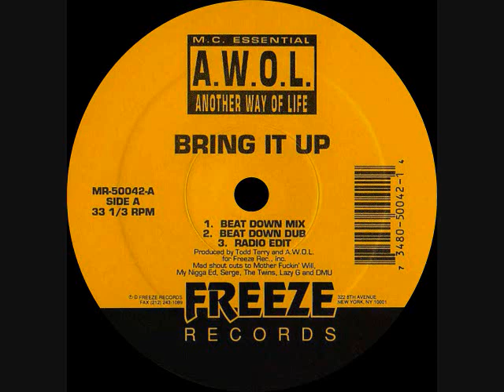A.W.O.L. - Bring It Up (Beat Down Mix)